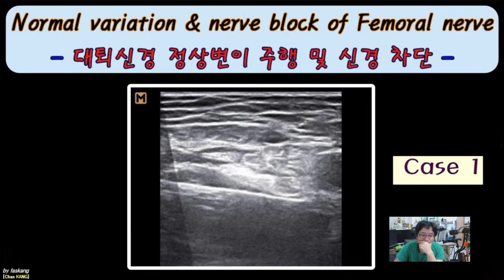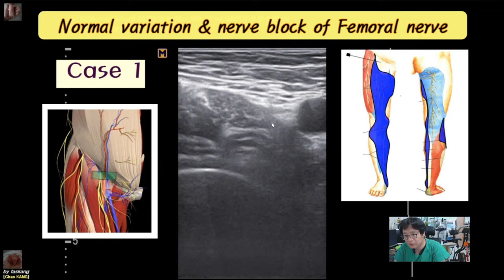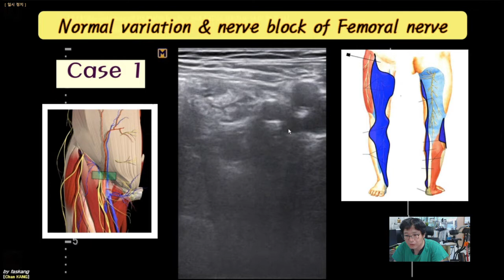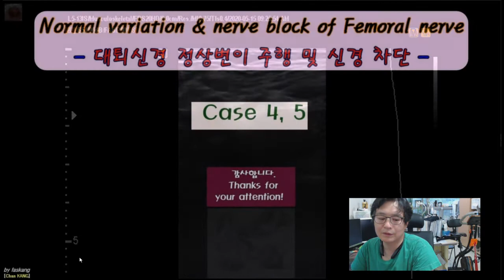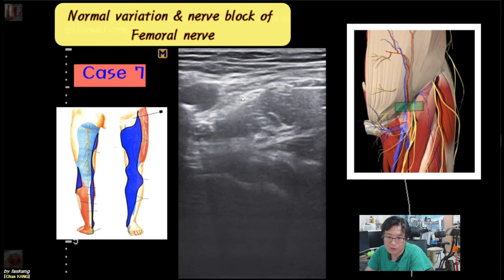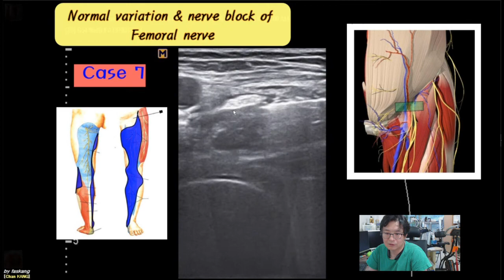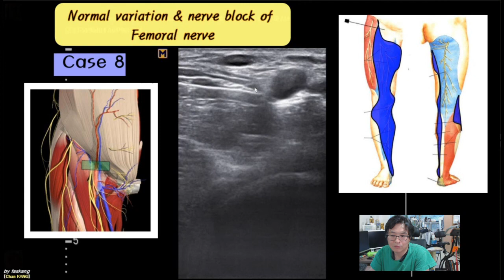459.(의사용.대퇴신경 차단술. 8 cases) Normal variation and NB of femoral nerve. 대퇴신경 주행 및 신경차단술(8개 증례) [강찬]